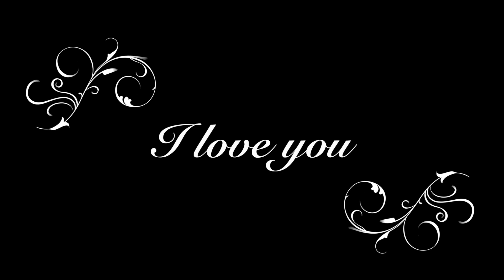【黃志淙 Colin 專訪】｜DJ｜音樂｜廣東歌｜英文歌｜裸辭｜零極限｜對不起｜請原諒｜我愛你｜謝謝你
＄支持 Wellen Time ❤️  :
能量交換方法 Energy Exchange Method
FPS/轉數快 ID: 2852598

真正的DJ是怎樣的？廣東歌。英文歌。裸辭可行嗎？怎樣裸辭？零極限是什麼？音樂改變人生

DJ，一種與音樂分不開的專業工作。在這亂世中，他們如何用音樂療癒眾人的心靈？

離開舒適區或者裸辭真的是那麼困難嗎？舒適區真的很舒適嗎？上天總會眷顧勇於嘗試、積極、尋求真我的人。

夏威夷有一位很出名的修藍博士，透過四句說話：對不起、請原諒、我愛你、謝謝你，醫治了不少人的心靈。如果要用一首廣東歌和一首英文歌，分別來代表這四句說話，專業的DJ會怎樣選擇呢？

黃志淙博士，香港商業電台叱咤903客席DJ ，主持節目chi chung's choice；香港大學通識教育部總策劃。志淙投身音樂、傳媒、文藝及教育工作超過30年。自90年代起將歐美各地流行音樂介紹給香港樂迷，推動本土樂隊文化。

志淙自小熱愛音樂，未畢業便已毛遂自薦到商業電台，自此展開DJ的生涯。從八十年代到現在，志淙在推廣流行音樂文化仍然不遺餘力！

麥濠麟 Colin，多媒體創作人。曾於商台叱咤903主持廣東爆谷及3號螺絲釘等節目。於2021年末完成最後一個project明日之廣東歌後，毅然離開電台這個舒適區，踏上刺激而又充滿挑戰的創作之路。除了浸會大學講師一職外，還會替現時的藝人做專輯及演唱會創作。

立即入 linkin.bio收看今集詳細內容啦！

裸辭之選：風的形狀   岑寧兒

對不起：最好的債   楊千嬅
Sorry：Getting older   Billie Eilish

請原諒：Go with the flow  周國賢
Please forgive：Forbidden Colours    David Sylvian 阪本龍一

我愛你：好時辰    王菀之
I love you：Love   John Lennon

謝謝你：黑鏡    黎曉陽
Thank you：A place in the sun    Jack Johnson with Paula Fuga

特別鳴謝：Wing Shya